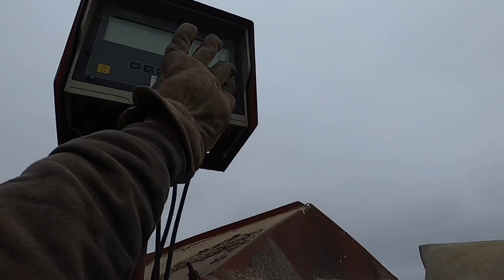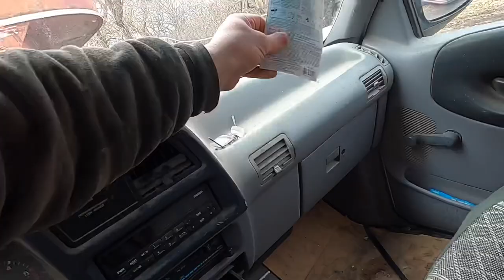Fixing In The Cow Barn - Calving Trouble and Grinding More Cattle Hay!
This video is about fixing in the cow barn - calving trouble and grinding more cattle hay.

Hi my name is Paul & I’m Organic Dairy Farmer from Northeast South Dakota. I farm with my younger brother & we milk 50 cows. We are a 3rd generation family farm that farms 326 acres in which we raise corn, oats, alfalfa, soybeans plus we do rotational grazing with our milk cows.